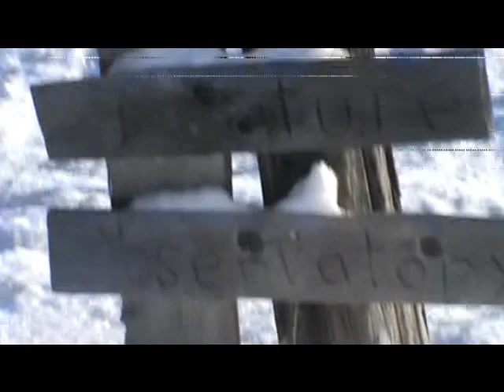Nancy Today: Sedge Meadow Teepee vlog ASMR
A walk with Willem in the winter to the tipi and hanging out in it ASMR